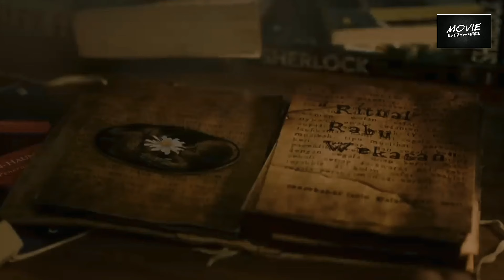HAL-HAL MENARIK FILM INANG (2022) , FILM HOROR THRILLER INDO TERBAIK TAHUN INI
Ya Inang ini mengangkat mitos mengenai Rabu Wekasan. Yang di percaya merupakan Rabu terakhir di bulan Safar dalam penanggalan kalender Hijriyah atau kalender Islam.

 Pada hari tersebutlah orang orang biasanya melakukan tradisi ruwatan atau kegiatan tahlilan serta do’a bersama. Dan Hari Rabu Wekasan juga di percaya menjadi salah satu hari yang dianggap buruk untuk melakukan pernikahan.

Inang menceritakan Wulan seorang kasir supermarket yg ditinggalkan oleh pacarnya setelah mengetahui soal kehamilannya yang di luar nikah .

Wulan yang enggan mengambil jalur aborsi, membuatnya harus bertanggung jawab atas kandungannya sendirian. Ya solusi nya ia berniat mencari orang tua asuh bagi si anak

Setelah bertemu dan tinggal dgn si orang tua asuh , wulan merasakan hal hal yg aneh di rumah kedua orang tua tersebut ?

Source : IDN Pictures

Backsound : Joakim karud - Classic Music No Copyright